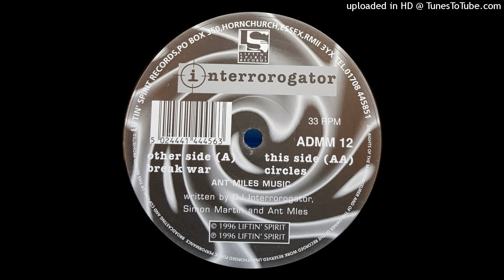Interrorogator - Circles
Liftin' Spirit Records
(1996)